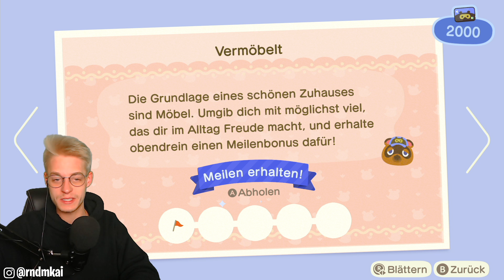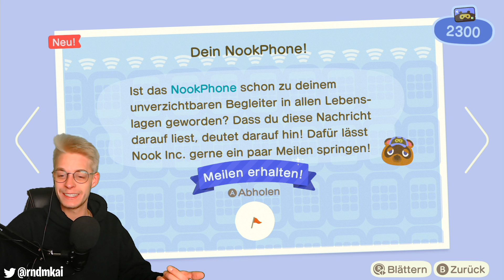VON WESPEN GESTOCHEN & Wespennest bekommen 🏖️ Animal Crossing: New Horizons Part 4 Deutsch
Let's Play Animal Crossing: New Horizons for Nintendo Switch Part 4: VON WESPEN GESTOCHEN & Wespennest bekommen  [Version 1.1 | German / Deutsch | 1080p HD | 60 fps]